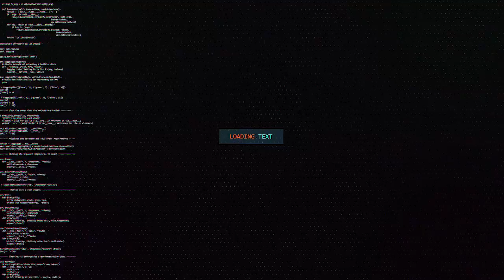LABA NIN AYAA QARXIYAY MEHERAD KU TAALA MAGALADA ANTONIO EE DELKA CANADA